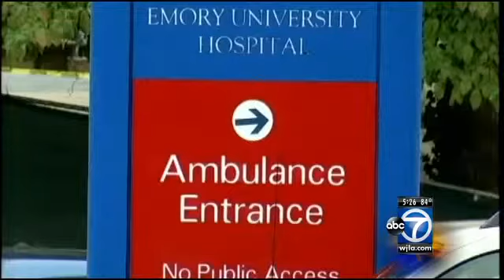Patient being treated for Ebola like symptoms in NYC